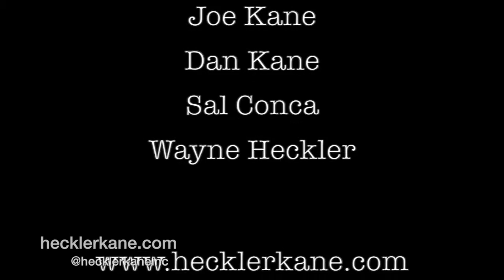Clintington on Film - Interview with Clint Harrington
Clintington on Film is a successful film blog started by Clint Harrington. In only 2 years he's amassed a huge following and for good reason. He knows his movies